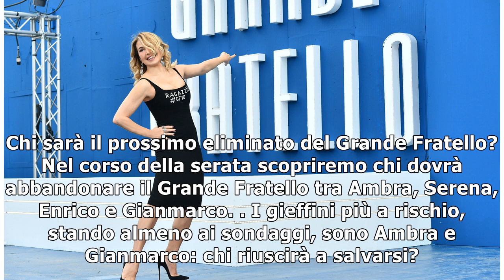Grande Fratello anticipazioni domani: entra in Casa Alex Belli